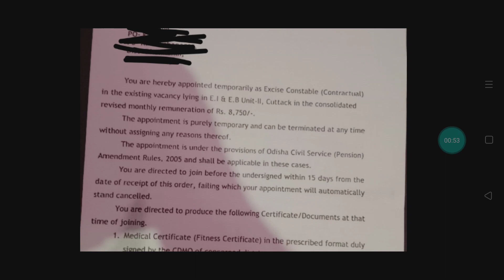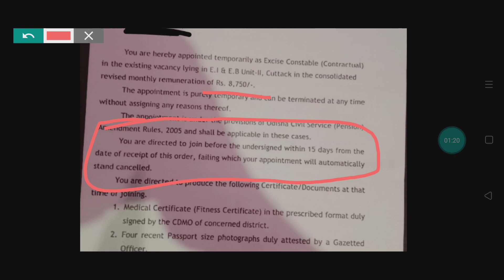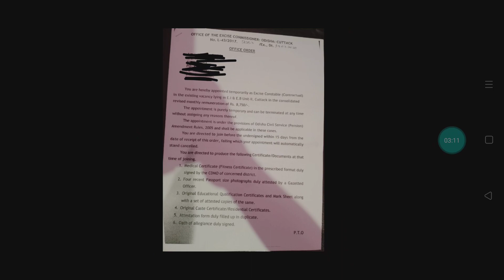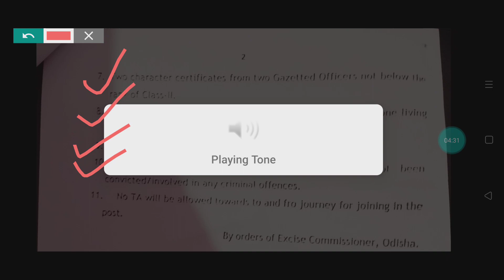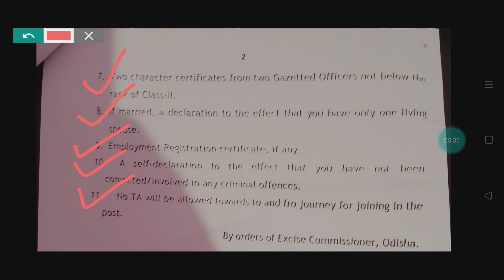Previous year Joining letter କେମିତି ଥିଲା Excise Constable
osssc Excise Constable Joining letter